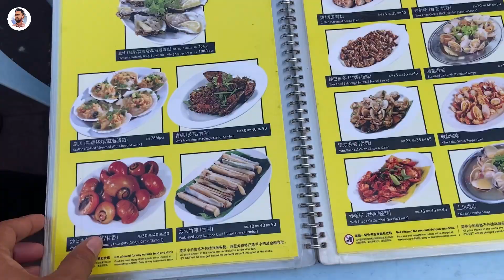ਮਲੇਸ਼ੀਆ ਦੀ Night life । ￼Bukit Bintang | kuala lumber malaysia